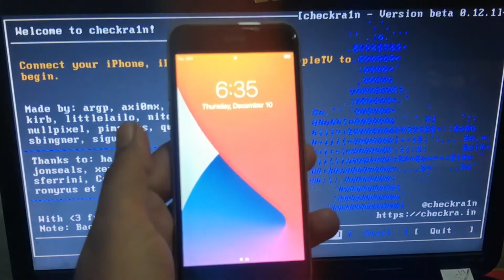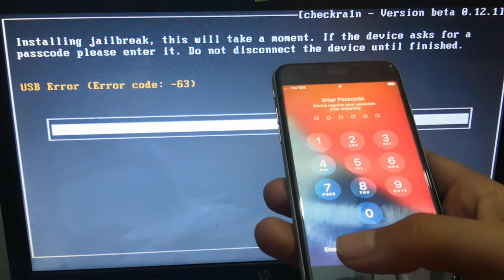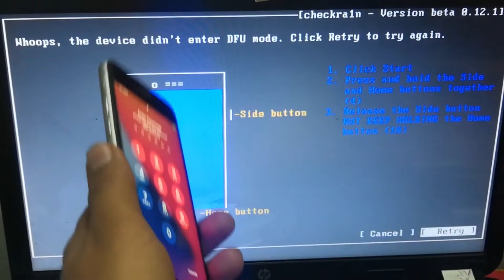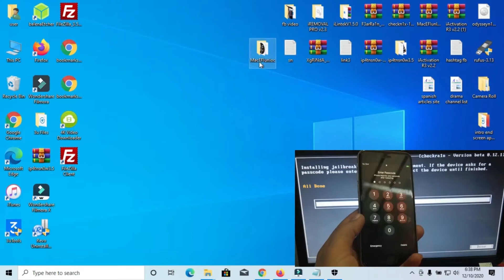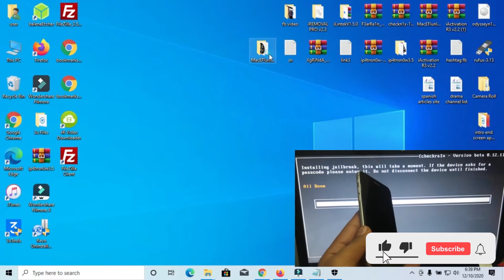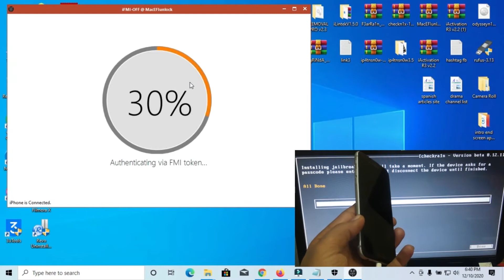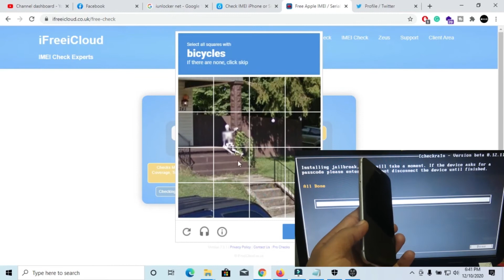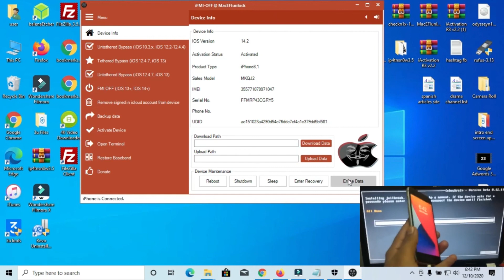Free Fmi Off iOS 13 14 iCloud Bypass Permanent Fix Sim Card Notification All